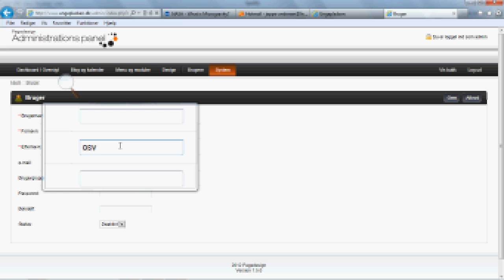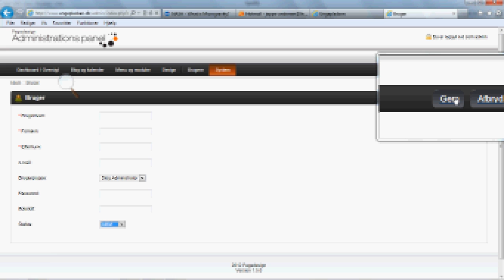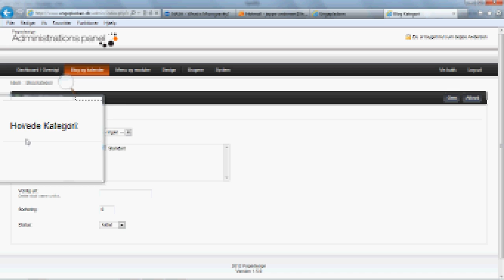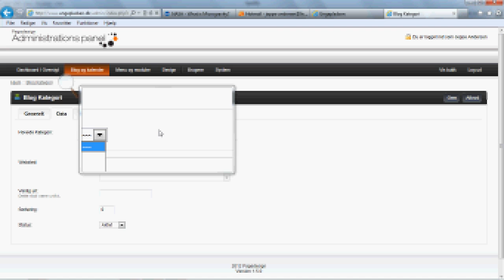Blog på Ungepladsen.dk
Hej mennesker!

Jeg ved godt at kvaliteten er dårlig men det er hvad det kunne blive til. Håber i forstår det...